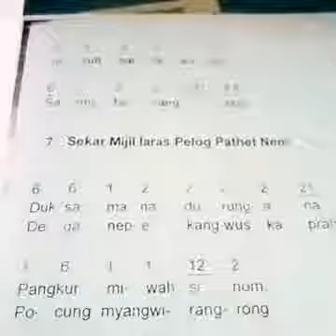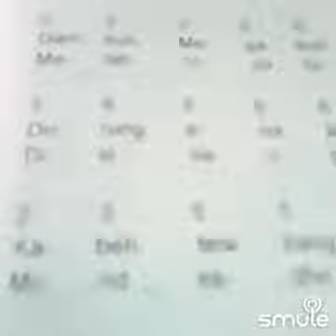TUTORIAL NEMBANG MACAPAT MIJIL LARAS PELOG Pt 6 Oleh Puguh W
Tutorial Pembelajaran Nembang Macapat untuk anak SD/SMP dan Pemula
Sekar Mijil Laras Pelog Pathet Nem @puguhwidodo5287